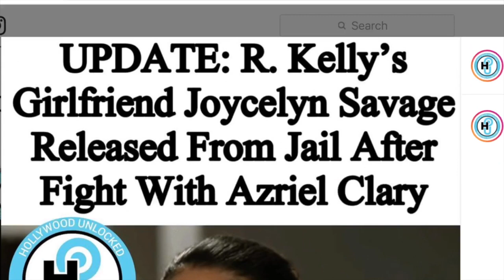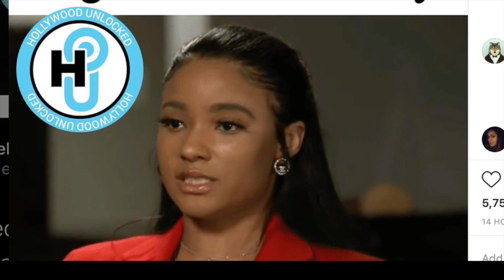Joycelyn has been released from the Big House for putting paws on her sister wife